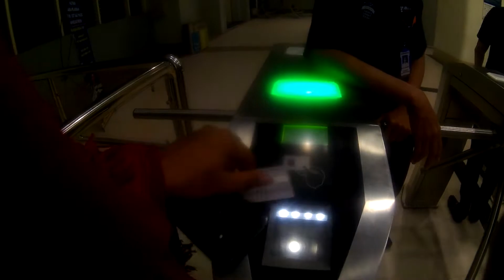NaiK LRT Palembang Turun di Stasiun Ampera Palembang